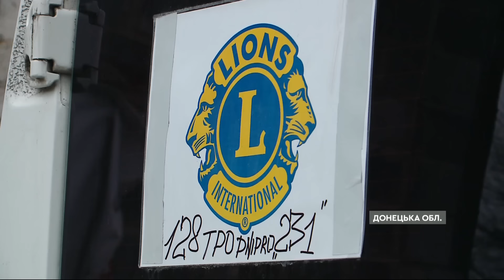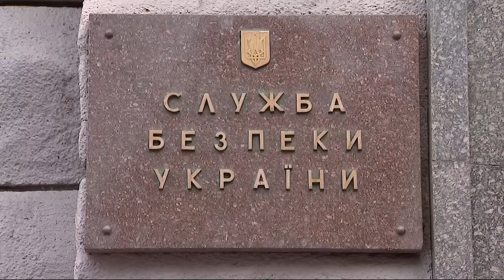ФРАНЦІЯ передасть УКРАЇНІ шість самохідних АРТУСТАНОВОК Caesar | Новини Факти ICTV за 19.01.2024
00:00:00 - Початок
00:00:04 - Франція надасть Україні шість самохідних артилерійських установок Caesar
00:02:00 - Володимир Зеленський обговорив з Еммануелем Макроном подальше постачання зброї для України
00:02:46 - На Харківщині оголосили обовʼязкову евакуацію ще з двох громад
00:06:53 - В окупованому Криму масштабні відключення світла
00:07:43 - Атака на нафтобазу у Санкт-Петербурзі
00:08:44 - Більшість американських законодавців підтримує подальшу допомогу Україні
00:09:50 - Як працюють фронтові стоматологи
00:12:21 - Українців попереджають про небезпечні електронні листи нібито від імені СБУ
00:13:03 - Кінець